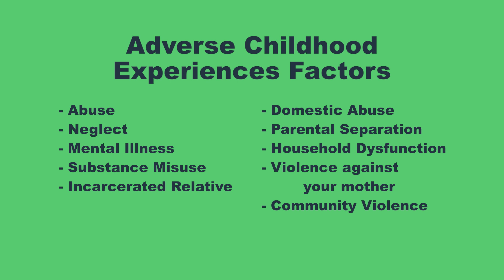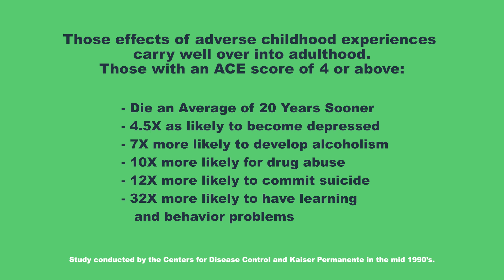Building Blocks | Dr. Nagle on Adverse Childhood Experiences